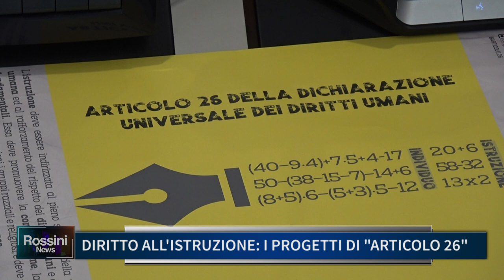DIRITTO ALL' ISTRUZIONE: I PROGETTI DI ARTICOLO 26